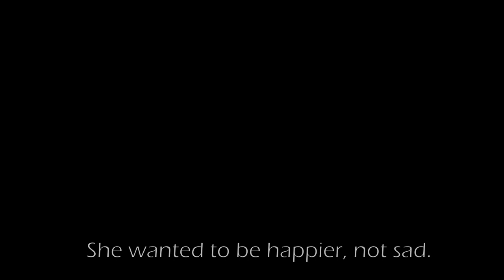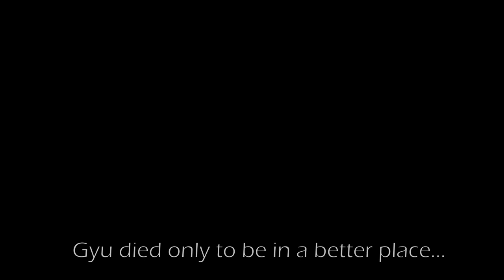EVERTALE | Gyurelle VS Ossia!! | Rodrick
Today we have our 3rd 1v1 edition!! And today we have Gyurelle and Ossia as the protagonist of this story. I know you guys like these 1v1 videos so I wanted to really put effort in this one. I kinda enjoyed editing this one. It was hard but I hope you really like it.
I made up kinda of a story here tho I have to say that is was not really planned. I hope you didn't get scared for the beginning, it is my first time editing like this.

We all this said, please please let me know if, idk, overedited something or if you really like it! These things made me to be better and bring to you something that we both like... See ya! ^^

Time marks:
00:00 Intro
00:03 Preview
00:17 Introduction
01:13 1st Fight
01:42 2nd Fight
02:22 3rd Fight
05:22 Winner!!
05:35 Stats + Outro

(ignore)

Evertale, Evertale gameplay, Evertale Gyurelle, Evertale Ossia, Evertale arena, Evertale fight, Evertale 1v1, Evertale Ossia vs Gyurelle, evertale Earth Ossia